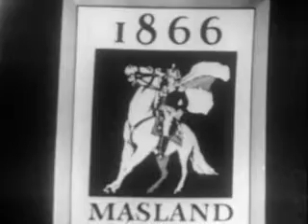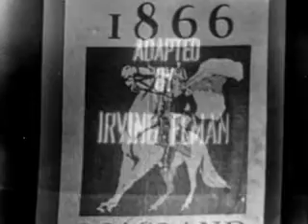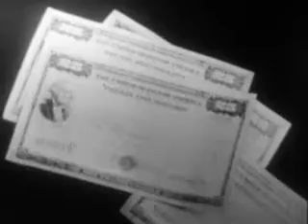Tales of Tomorrow(1)